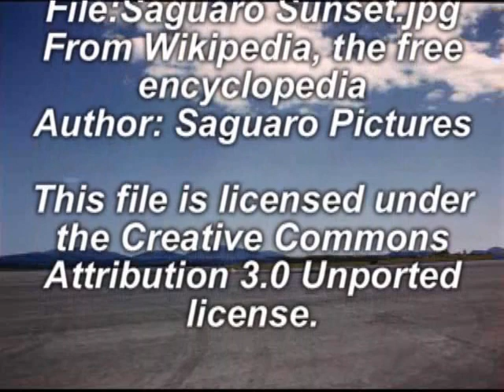The Bounty Hunter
Nobody ever gets away from this Bounty Hunter.

File:Saguaro Sunset.jpg
From Wikipedia, the free encyclopedia
Author: Saguaro Pictures